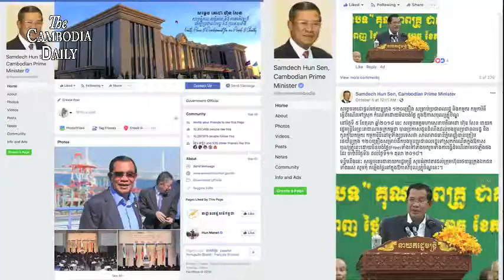សាររបស់មេដឹកនាំក្នុងថ្ងៃបុណ្យភ្ជុំបិណ្ឌ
អតីតមេដឹកនាំបក្សប្រឆាំង និងមេដឹកនាំបក្សកាន់អំណាចបានផ្ញើរសារនយោបាយទៅកាន់អ្នកគាំទ្ររបស់ខ្លួនក្នុងឱកាសថ្ងៃបុណ្យភ្ជុំបិណ្ឌ ដោយព្យាយាមមិនប្រើពាក្យសម្តីហិង្សា និងការគំរាមកំហែងដាក់គ្នា។
លោកហ៊ុន សែនបានបង្ហោះសារពីប្រទេសជប៉ុនមកថា  ភ្ជុំបិណ្ឌឆ្នាំនេះលោកបានផ្តល់កាដូពីរដល់ពលរដ្ឋ ជាពិសេសគឺកម្មកររោងចក្រ ដោយបានបញ្ចេញឡានក្រុងសាធារណៈជាង២០០គ្រឿងរបស់ សាលាក្រុងភ្នំពេញដឹកពួកគេទៅលេងស្រុកកំណើតដោយឥតគិតថ្លៃអំឡុងបុណ្យភ្ជុំបិណ្ឌ ហើយទីពីររៀបចំឲ្យកម្មកររោងចក្រទទួលបានប្រាក់ឈ្នួលច្រើនជាងឆ្នាំមុន រួមទាំងបើកប្រាក់ខែកន្លះខែម្តងជូនដល់កម្មករ។
ចំណែកលោកសម រង្ស៊ីអតីតប្រធានគណបក្សសង្រ្គោះជាតិ ក៏បានថ្លែងពីប្រទេសបារាំងដែរថា ថ្ងៃភ្ជុំបិណ្ឌនេះក្រៅពីនឹកគុណមាតា បិតា ញាតិការប្រាំពីរសន្តានគឺកុំភ្លេចនឹកគុណដល់វីរៈបុរសមួយចំនួនដែលបានបូជាជីវិតរហូតត្រូវឃាតកបាញ់សម្លាប់ មានដូចជាលោកបណ្ឌិត កែម ឡី លោកឈុត វុទ្ធី លោកជា វិជ្ជា និងព្រះតេជគុណសំ ប៊ុន ធឿនជាដើម។
លោកបន្តថា អ្នកមានគុណចំពោះប្រជាជាតិទាំងនេះជាអ្នកបណ្តុះ ស្មារតីឲ្យពលរដ្ឋខ្មែរស្នេហាជាតិ ការពារជាតិមាតុភូមិ។

ប៉ុន្តែក្រុមអ្នកឃ្លាំមើលទាមទារឲ្យអ្នកនយោបាយជើងចាស់ទាំងពីរយកថ្ងៃពិសេសនេះមកចរចាបញ្ចប់វិបត្តិនយោបាយឲ្យពលរដ្ឋខ្មែរទូទាំង ប្រទេសសប្បាយរីករាយនោះវាប្រសើរជាង៕